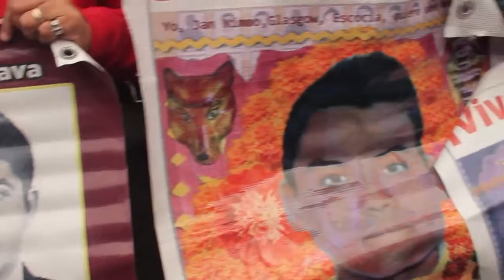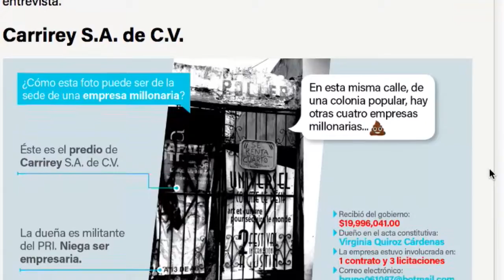NotiDH - 3 de junio